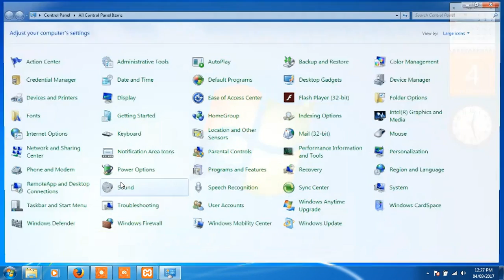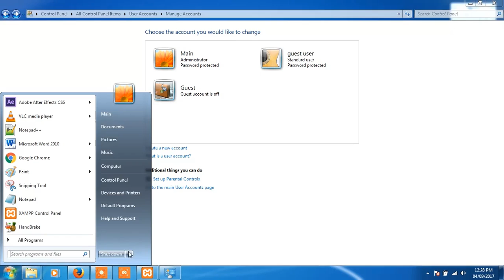how to add user account in a computer